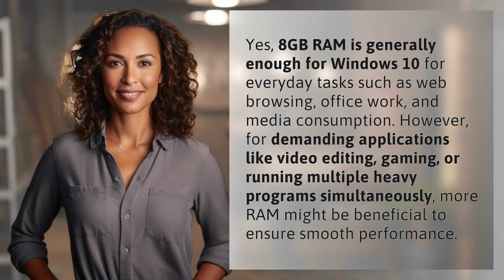Is 8GB RAM enough for Windows 10?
Is 8GB RAM Enough for Windows 10? | A Quick Guide 👉 8GB RAM & Windows 10 👉 Discover if 8GB RAM is sufficient for Windows 10! From everyday tasks to heavy applications, find out how much RAM you really need for optimal performance.

Laura S. Harris (2024, June 27.) Is 8GB RAM enough for Windows 10?
    🌐 AskAbout.video